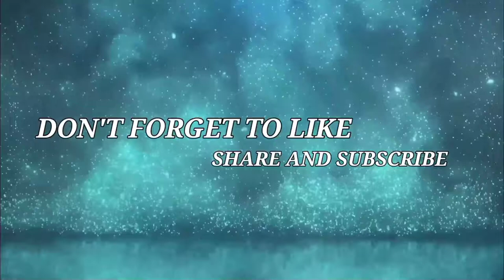THE HOT BATTLE||MOBILE LEGEND BANG BANG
THE HOT BATTLE IN THE NATIONAL GAME AROUND THE WORLD, THIS VIDEO IS MADE BY COMPLETING THE SUMMARIES OF THE GAME TO BE WATCHED ON OUR CHANNELS IN THE FIELD OF YOUTUBERS ...